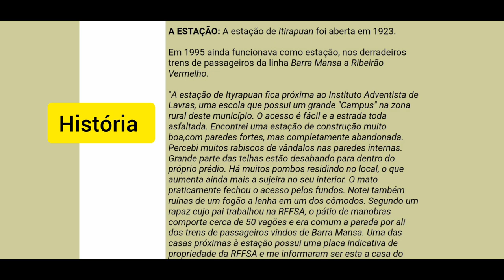Estação ferroviária de Itirapuã, município de Lavras MG. 📸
Uma antiga estação de trem sucateada e abandonada. Está em ruínas, muito mato e sem nenhum cuidado dos órgãos competentes.